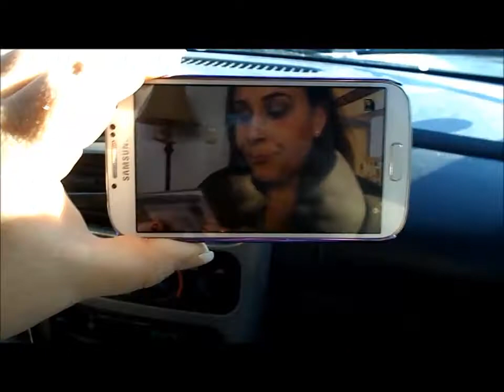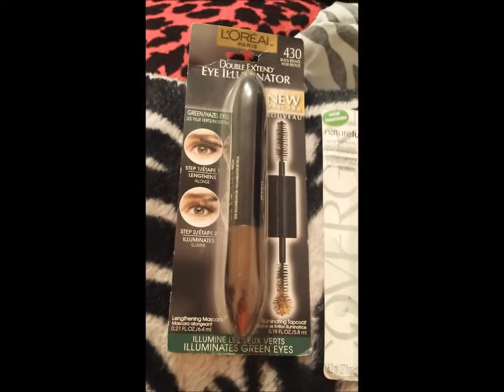Vlog- I can be nice & Snakes??